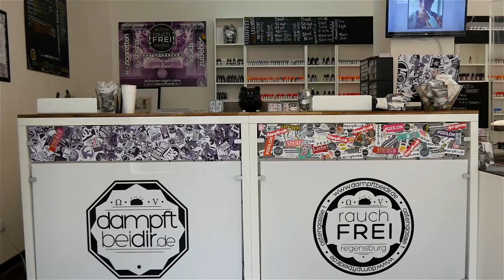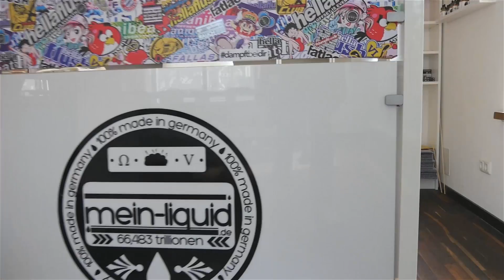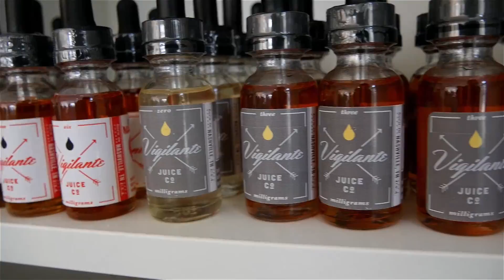Vape Shop Spotlight - rauchFrei Regensburg